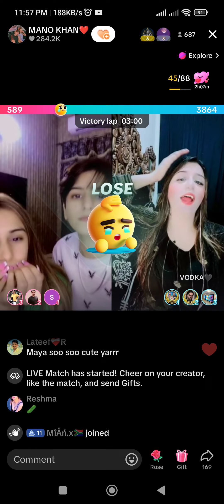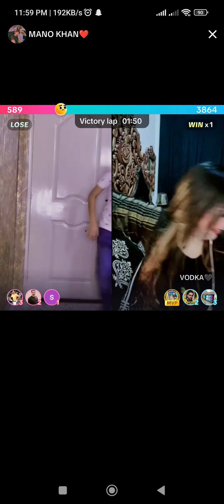Vodka ne Mano khan ki Shalwar utarwa di | Line Nazar A rahi hai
Vodka ne di Maya ko Gandi Punishment | Line Nazar A rahi hai